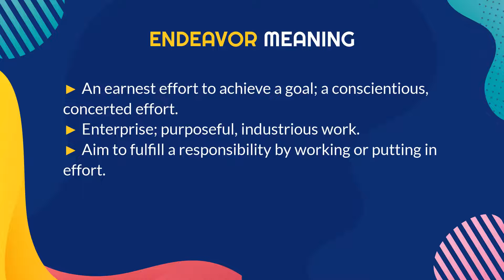ENDEAVOR meaning | What does "ENDEAVOR" mean? Definition in Merlin Dictionary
Do, you know what does ENDEAVOR mean and what is the definition of ENDEAVOR? In this video we will show you the meaning of the phrase ENDEAVOR. We will see ENDEAVOR Definition in Merlin Dictionary.

Video chapters:
00:08 - What is the meaning of ENDEAVOR  in Merlin Dictionary?
00:24 - Video End